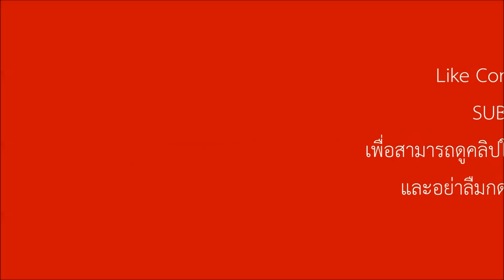[Archive] เพลงประจำตำรวจไทย - เพลงมาร์ชพิทักษ์สันติราษฎร์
March of the Royal Thai Police
March Pithak Santirach
March of Public Peace Preservation
ความหมาย : ไม่มี

ไทย
 มาร์ชพิทักษ์สันติราษฎร์ หรือมักเรียก เพลงเกียรติตำรวจของไทย ตามเนื้อร้องวรรคแรก หรือ มาร์ชตำรวจ เป็นเพลงปลุกใจและเพลงมาร์ชประจำตำรวจไทย ซึ่งเป็นที่รู้จักเป็นอันมาก ทำนองนั้นประพันธ์โดย นารถ ถาวรบุตร และเนื้อร้องโดย แก้ว อัจฉริยกุล แต่งขึ้นก่อนปี พ.ศ. 2500
 ชรินทร์ นันทนาครได้เล่าไว้ในคอลัมน์หกแยกบันเทิง ในหนังสือพิมพ์สยามรัฐ เมื่อปี พ.ศ. 2539 ไว้ว่า ครูนารถ ถาวรบุตร แต่งเพลงนี้ขึ้นโดยคำสั่งของพลตำรวจเอกเผ่า ศรียานนท์ อธิบดีกรมตำรวจในขณะนั้น โดยมีเงื่อนไขว่าจะต้องแพ้เพลงมาร์ชกองทัพบกไม่ได้เป็นอันขาด ซึ่งครูนารถได้เล่าเรื่องการแต่งเพลงนี้ให้ชรินทร์ฟังในภายหลังอย่างติดตลกว่า "ฉันไม่อยากแต่งเลยวะ ชรินทร์ เพราะฉันไม่ค่อยชอบตำรวจ มันมาจับฉันเรื่อย เวลาฉันเล่นไพ่"
 แม้ครูนารถจะไม่ชอบตำรวจนักแต่ท่านก็สามารถแต่งเพลงสำเร็จได้ในเวลาไม่นาน ปรากฏว่าพลตำรวจเอกเผ่าประทับใจกับผลงานชิ้นนี้มาก โดยเฉพาะเนื้อร้องในท่อน "เกิดมาแล้วต้องตาย ชาติชายเอาไว้ลายตำรวจไทย..." ถึงกับมอบรางวัลให้ครูนารถเป็นเงินปึกหนึ่ง พร้อมเขียนคำชมลงในกระดาษ มีนามบัตรและลายเซ็นส่วนตัว ซึ่งเขียนไว้ว่า "สำหรับครู เอาไว้ให้ตำรวจดู เวลาครูเล่นไพ่"

English
 is a well-known Thai patriotic song and march of the Royal Thai Police. The music was composed by Nat Thawarabut (นารถ ถาวรบุตร) and the lyrics, by Kaeo Atchariyakun (แก้ว อัจฉริยกุล), both from the government musical band Suntharaphon (สุนทราภรณ์)
 Musician Charin Nanthanakhon (ชรินทร์ นันทนาคร) wrote in the column "Sixth Crossroad of Entertainment" (หกแยกบันเทิง), published in Siam Rath newspaper in 1996, that the march was composed around 1957 upon order of Police General Phao Siyanon (เผ่า ศรียานนท์), Director General of the Police Department at the time being and infamous dictator. Siyanon requested that the song must prevail over the "March of the Royal Thai Army" (มาร์ชกองทัพบก). In the said article, Nanthanakhon also noted that Thawarakun told him playfully: "I didn't want to compose this song at all, Charin. I don't really like police. They always come to arrest me while I'm playing cards."
 In spite of Thawarabut's personal feeling towards the Royal Thai Police, he and Atchariyakun completed the work quickly. Siyanon was very impressed by it, especially by the verse "Unavoidable is death, but unceasable is our bravery" ("เกิดมาแล้วต้องตาย ชาติชายเอาไว้ลายตำรวจไทย"), to the extent that he awarded bundles of monies to them together with complimentary letters and his namecards on which he signed and wrote "For you. When you are caught playing cards, show this to the police."

Trans : ไม่มี (None)